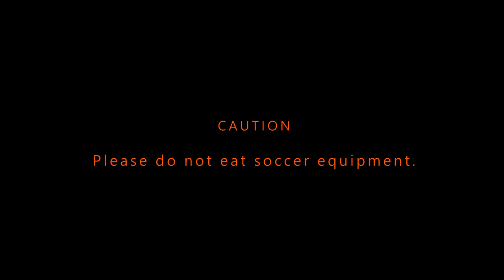Dishes of adidas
This is a stop motion video that cooks soccer equipment.
I used soccer balls, adidas shoes and so on.
I am happy if you could experience ASMR.
CG is not used.
I do not do image processing using software such as Photoshop.
It is a video connecting 1546 photos.